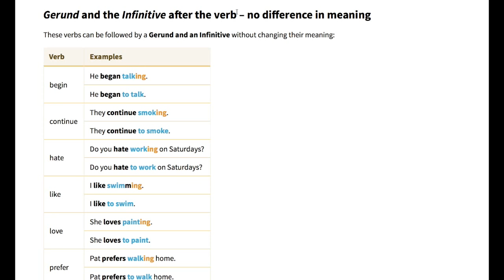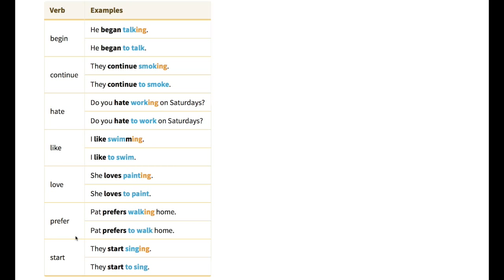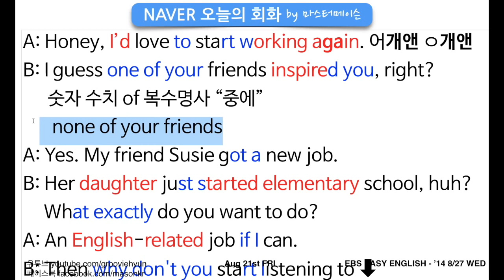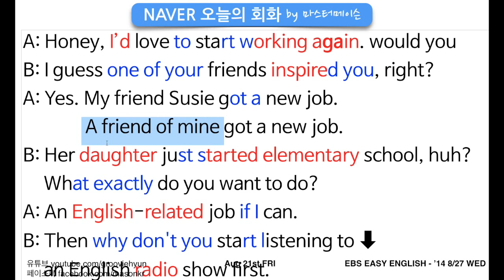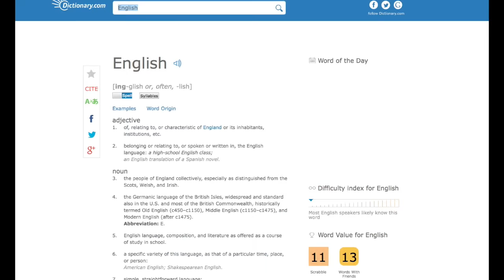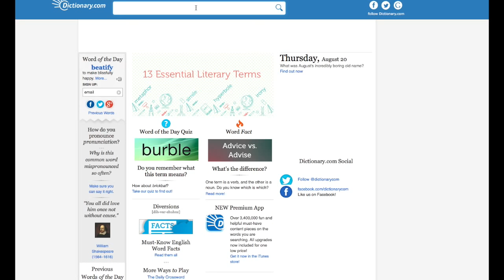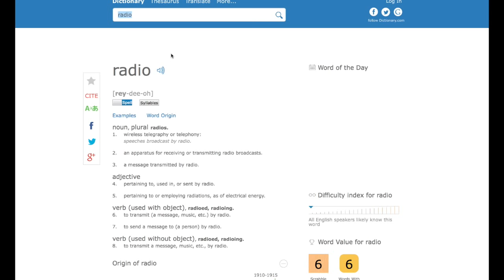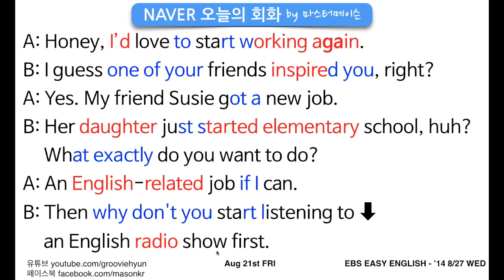네이버오늘의영어회화 (8/21 금) by ‪‎마스터메이슨‬ - 직장구할때 쓰는 영어회화 영어발음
[네이버 오늘의회화 8/21금] by ‪#‎마스터메이슨‬

A Honey, I'd love to start working again.
A 여보, 나 다시 일을 시작하고 싶어요.

B I guess one of your friends inspired you, right?
B 아무래도 당신 친구 중 한 명이 자극을 주었나 보군요, 맞죠?

A Yes. My friend Susie got a new job.
A 네. 친구 수지가 다시 취직을 했어요.

B Her daughter just started elementary school, huh?
B 그 친구 딸이 이제 막 초등학교에 들어갔죠?

B What exactly do you want to do?
B 정확하게 어떤 일을 하고 싶은데요?

A An English related job if I can.
A 할 수만 있다면 영어랑 관련 있는 일이요.

B Then why don't you start listening to an English radio show first?
B 그럼 먼저 라디오 영어 프로그램을 들어 보지 그래요?

I’d like to 아읻 라익투=I would like to 아(이) 우욷 / start working = to work / agAIn 어개앤(ㅇ개앤) / 숫자수치 of 복수명사 : 복명 중에 숫자 / one of your 워어뷰어r / inspired you 인ㅅ빠이1.얻 유 2.어쥬 / A friend of mine 내 친구 / got a 1.갇 어 2.가~러 / daughter 다아러r / just started 저슷따아릳(틷) / eleMENtary 엘ㄹ메엔ㅊ뤼이 / what eXActly 1.왓 익재액을리 2.와릭재액을리 / what do you 와루유 / want to=wanna / what do you do 직업이뭐에요 / reLAted 륄-레이릳 / If I 이뽜이 / why don't you 1.와(이)돈(론)유 2.와(이)돈(론)츄 / listen to ~를 듣다 / radio 뤠(이)디(리)오우 /